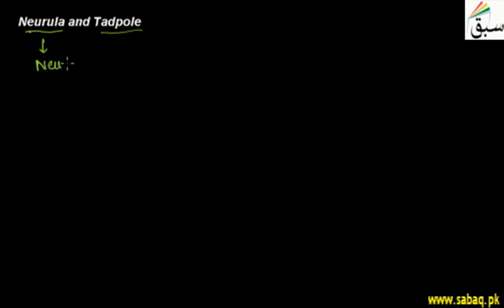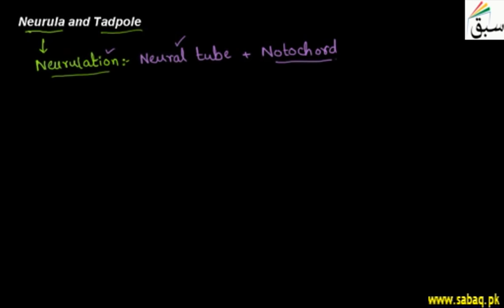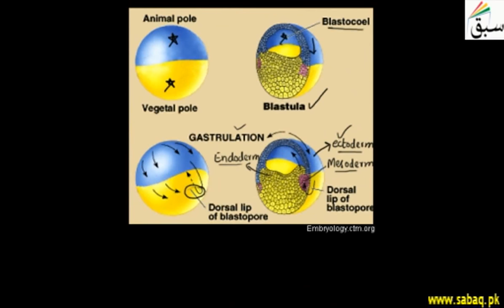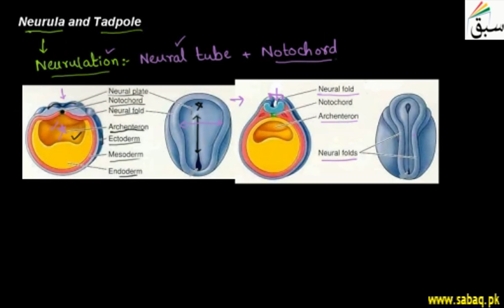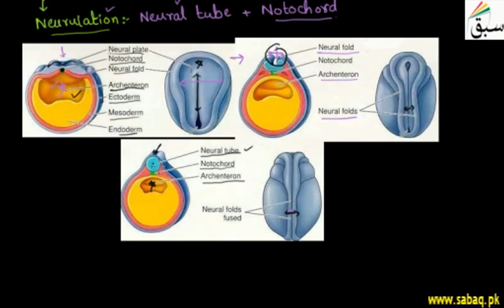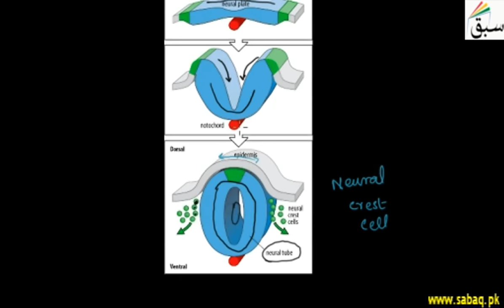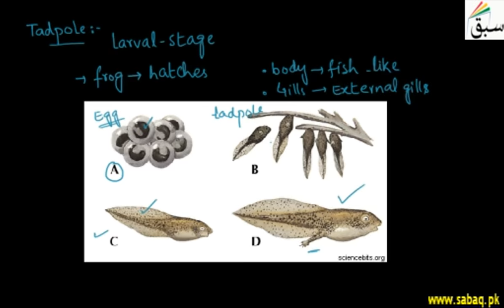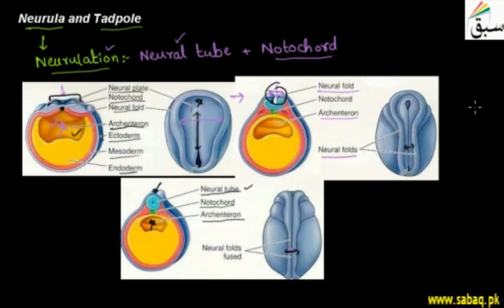Neurula, Tadpole, Biology Lecture | Sabaq.pk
Notochord formation is completed in Neurula stage, Tadpole is larval stage of frogs
This video is about: Neurula, Tadpole. Practice tests and free video lectures for Physics, Chemistry, Biology, Math’s, Computer Science, English & more subjects are also available at Sabaq.pk. So, subscribe to Sabaq.pk/Sabaq Foundation now and get high marks in your exams.

CLASSES WE COVER AT SABAQ.PK / SABAQ FOUNDATION:

1. KG
2. Class 1
3. Class 2
4. Class 3
5. Class 4
6. Class 5
7. Class 6
8. Class 7
9. Class 8
10. Class 9
11. Class 10
12. Class 11
13. Class 12
14. Class 13
15. Class 14
16. MCAT
17. ECAT
18. CSS

BOARDS WE COVER AT SABAQ.PK / SABAQ FOUNDATION:

1. FBISE
2. Sindh Board
3. KP Board
4. Balochistan Board
5. Cambridge

STUDY MATERIAL WE OFFER AT SABAQ.PK / SABAQ FOUNDATION:

1. Physics Lectures
2. Chemistry Lectures
3. Mathematics Lectures
4. Biology Lectures
5. English Lectures
6. General Science Lectures
7. Computer Science Lectures
8. General Math Lectures
9. Accounting Lectures
10. Statistics Lectures
11. Advance Accounting Lectures
12. Cost Accounting Lectures
13. Practice Tests
14. Physics Practical
15. Chemistry Practical